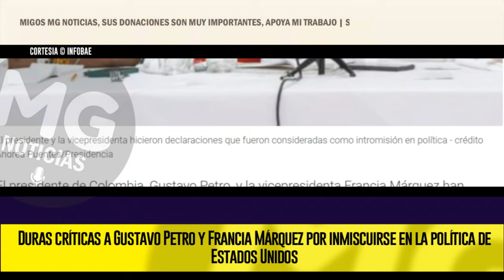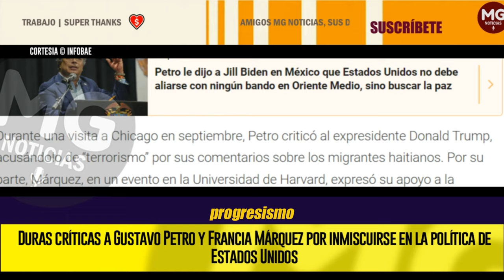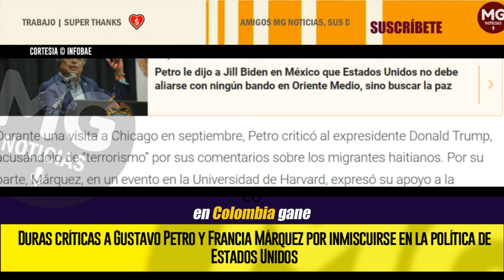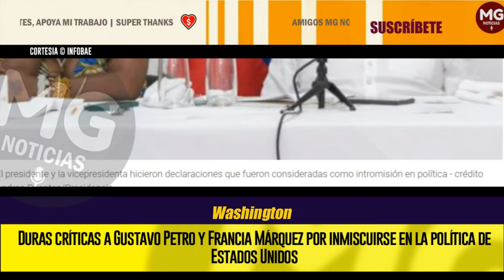⛔ DURAS CRÍTICAS A GUSTAVO PETRO Y FRANCIA MÁRQUEZ POR INMISCUIRSE EN LA POLÍTICA DE ESTADOS UNIDOS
Las recientes declaraciones de los mandatarios colombianos cuestionan la postura de Estados Unidos en materia migratoria. Sus comentarios han suscitado inquietud en Washington y generan debate político en Colombia
INFOBAE